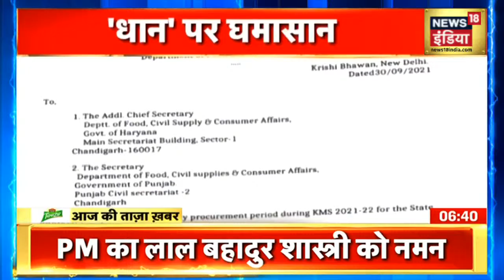Aaj Ki Taaza Khabar- सुबह की बड़ी खबरें | Top Morning Headlines | News18 India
आज सुबह की तमाम बड़ी ख़बरें देखें इस बुलेटिन में

LIVE Hindi News | Afghanistan News | UP Election 2022 | Aaj Ki Taaja Khabar | News18 India LIVE | News18 India LIVE | Breaking News